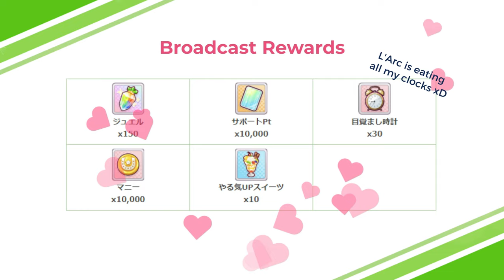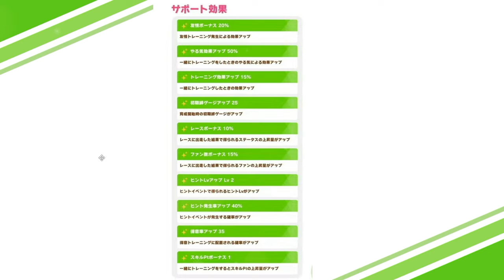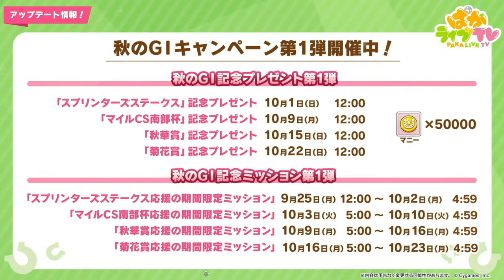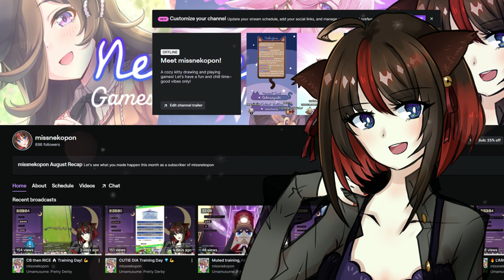Halloween Characters & Support Cards 2023! Uma Musume Pretty Derby Mobile Game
As usual, feel free to let me know if you have any feedback or questions! ♥ xoxo

Cards today featured are Stamina Tanino Gimbet, Guts Tap Dance City, FREE SSR Speed Fine Motion,. Characters are Belphegor's Prime Air Shakur (Halloween). Jetblack Automaton Symboli Kris S (Halloween).

Story event is A Patchwork's Farewell (フェアウェルを継ぎ接いで).